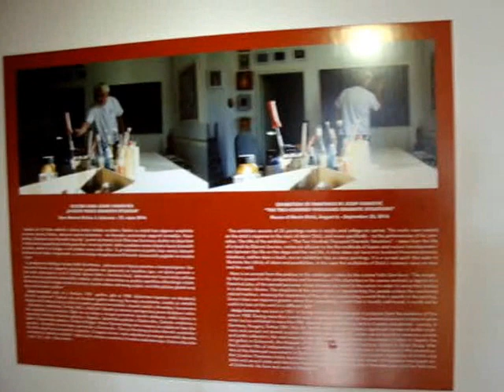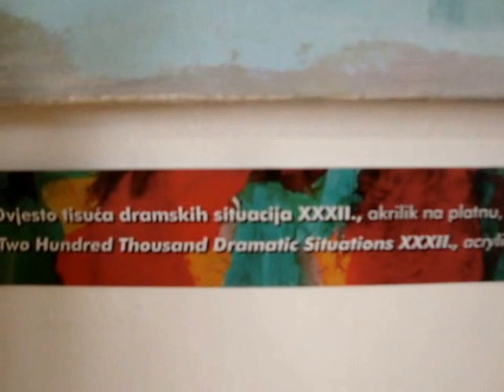Freelancer Lukša Obradović presents - Marin Držić -Exhibition Josip Ivanović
Art Music  Love Find all at Facebook.com  Artists Creators Fine Artist -Painter  Me Lukša Obradović Painting and Uploading Videos  without Paying from You Tube just from love as Painter  in the Name of Art  this video contains exhibition from Event at Museum Marin Držić -friend Painter Josip Ivanović- my message it is hard to be good man trough all life it is victim of Love and it's hurt's - Body,soul , but understand am as paiter passed trough many" psisical "and fizicall problems   God knows